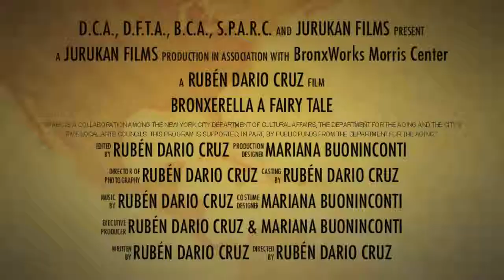Bronxerella: A Fairy Tale trailer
Director Ruben Dario Cruz worked with seniors at BronxWorks' Morris Innovative Senior Center to create the short film Bronxerella: A Fairy Tale.

Exiled in America, Cinderella and her family live in the Bronx. On her 50th wedding anniversary, Cinderella discovers if she lives Happily Ever After.

The movie premiered on June 20, 2013 and will eventually be available for viewing online.